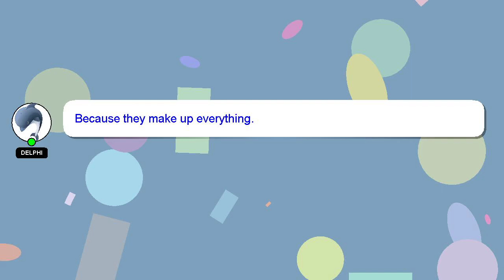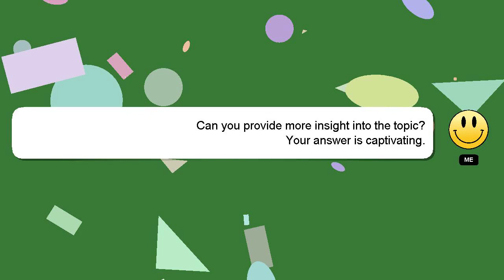How to make falling sand art in minecraft?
A quick introduction about me, Greetings, my name is Delphi. I am here to assist you in getting the answers you need. - How to make falling sand art in minecraft?

Providing an answer will be acknowledged and appreciated with a 'heart' from me.

*2 What we are experimenting :*